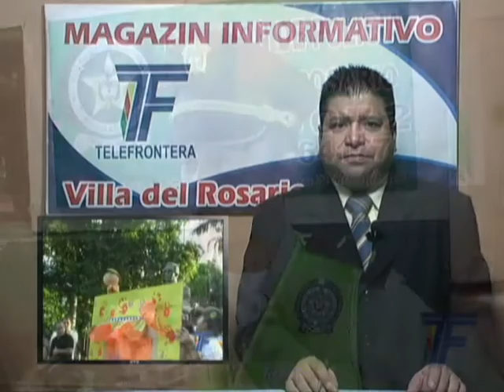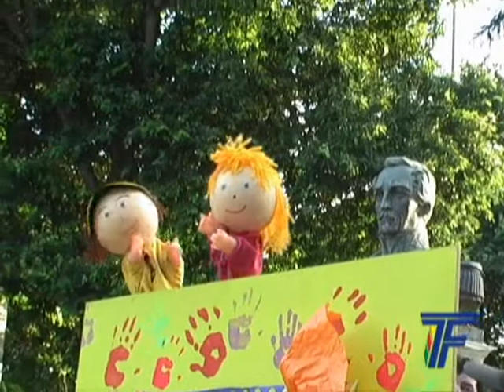Policia de Villa del Rosario realiza balance de jornada cultural al parque